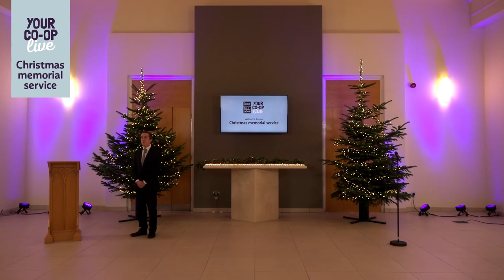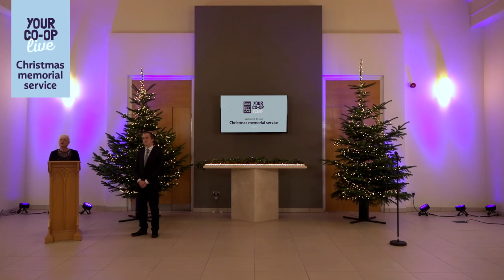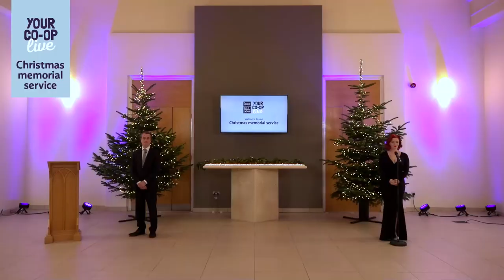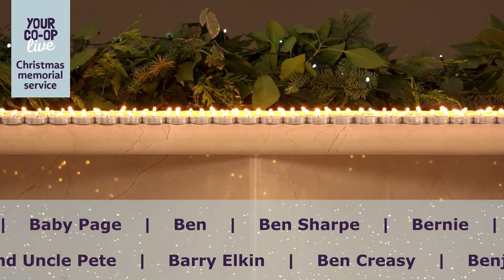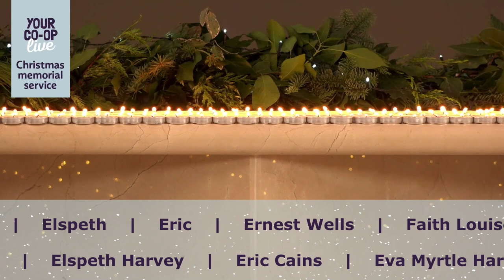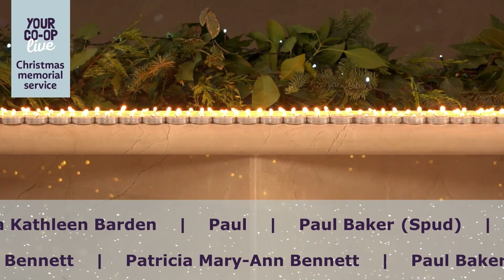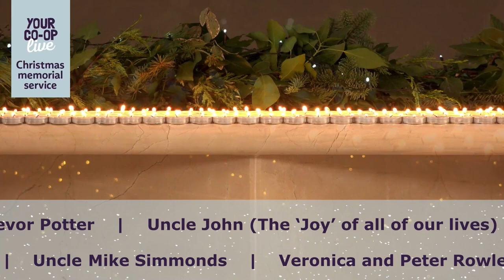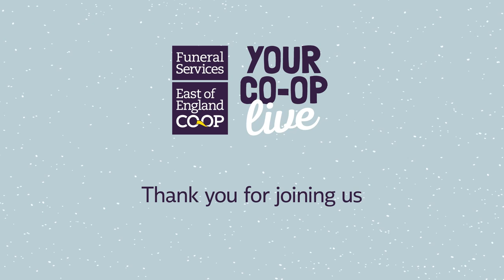Your Co-op Live: Christmas Memorial Service 2021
This festive period we hosted Your Co-op Live: Christmas memorial service, an online event filled with festive readings and songs to provide a space to come together and remember loved ones this Christmas.